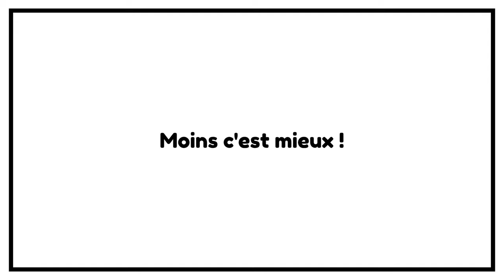TOUS LES FAINÉANTS MÉRITENT D’ÊTRE RICHES !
👉 Tout ce que vous allez apprendre 🔻🔻🔻🔻🔻🔻
- Comment avoir un portefeuille d’ETFs en à peine 3 heures
- Ce que les banques ne vous avouent jamais sur vos placements
- Pourquoi 95% des personnes qui investissent dans la bourse perdent de l’argent.
- En bonus, la meilleure façon d’y remédier
- Ce qu'il faut faire précisément quand le marché commence à mal tourner, en 3 étapes et moins de 1 minute 30
- Ce qu'il ne faut JAMAIS faire quand on est en perte, et pourquoi vous risquez la faillite si vous n'appliquez pas ce conseil
- BONUS : toutes les captures d'écran avec mes résultats
- Les 3 vilains défauts peu connus de certains ETFs qui ont pourtant 90% de chances de suivre le marché cette année
- Il suffirait d’acheter un ETF diversifié pour devenir riche : VRAI ou FAUX ?
- Je partage avec vous mes astuces pour couvrir les situations difficiles
- Vous risquez de perdre tout votre argent si vous ne faites pas ce qui est dans le chapitre 4 du module 2
- Êtes-vous éligible pour recevoir une ristourne de 30% d'impôts sur vos investissements. La réponse dans le chapitre 2 du module 2
- La "Technique du Poisson Rouge", pour réussir des trades sans analyser les courbes
- L'outil peu connu que les plus grands investisseurs utilisent sous le manteau pour valider leurs prédictions - et comment y avoir accès dans les prochaines 12 minutes
- Obtenez un portefeuille d’ETFs diversifiés sans avoir des milliers d’euros à investir
- Mieux que le trading : la stratégie complète qui permet de gagner plus d’argent, même avec des petits montants
- La façon la plus rapide et la plus simple d’avoir des placements à long terme dans les 3 heures
- La liste des 3 meilleurs brokers qui permettent d'avoir accès à tel marché et comment y ouvrir un compte cette semaine quand on est un particulier
- L'accès à mon groupe privé Mastermind pour ne pas être seul quand vous avez des questions.